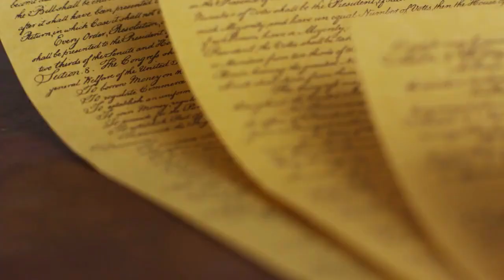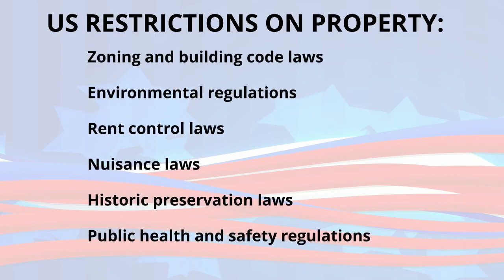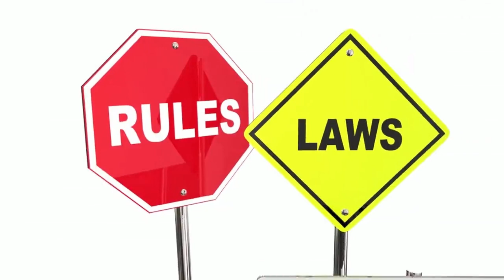Know Your Rights: Constitutional Protections for Everyday Citizens (And Common Misconceptions)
In this video, we explore the constitutional protections that are most relevant to everyday citizens and address common misconceptions about these rights. We discuss the right to freedom of association, privacy, freedom of speech, religion, and the right to bear arms, among others. We clarify misconceptions about the establishment of a national religion, limitations on property rights, and the nuances of voting rights. Additionally, we highlight that constitutional rights only restrict the government, not private businesses, and emphasize the importance of understanding and enforcing these rights as citizens.

The Law Center is networked with the finest trial lawyers in the United States.   If you or a loved one have been injured in an accident, became disabled, or sustained financial loss, call to be connected with a partner law firm near you.

Sign up to The Law Center newsletter to receive a free, empowering video eBook about all the important legal topics in your life.  It will transform you into a confident legal scholar!

For our eBook and newsletter for family law self represented litigants,

The Law Center produces the Family Court Custody Bootcamp, a low cost program designed to help self-represented litigants in family court.  To learn more, go to:

To obtain our free Ebook, "Become an Informed Self-Represented Litigant," including special offers for the Family Court Custody Bootcamp and an invitation to our free training for custody court litigants, subscribe to our email list here: